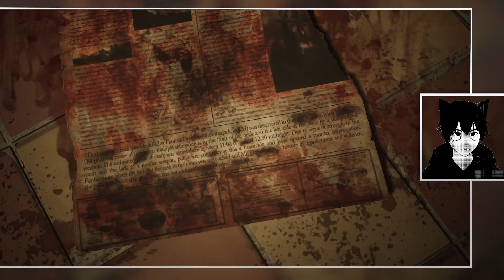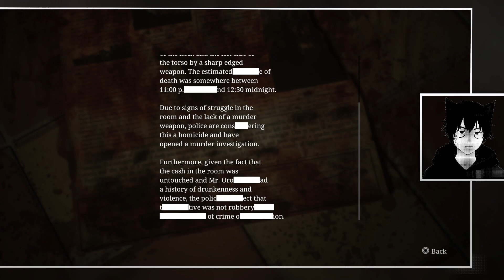Flower Plays Silent Hill 2 Remake (Part 9): Labyrinth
You could be practically twins...
LINKS